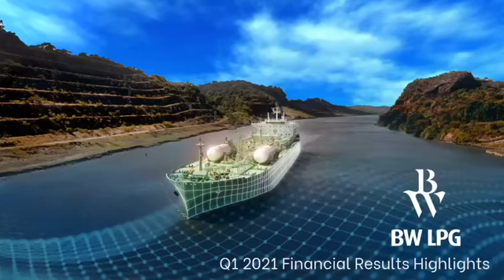Q1 2021 Financial Results Highlights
It has been a challenging first quarter of 2021, but we have navigated it successfully to deliver market-leading results for our shareholders.